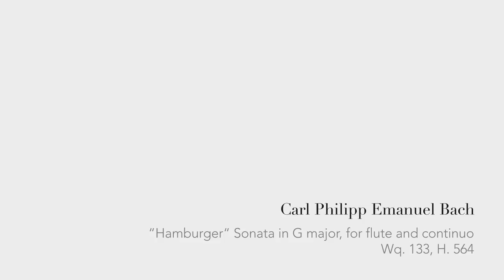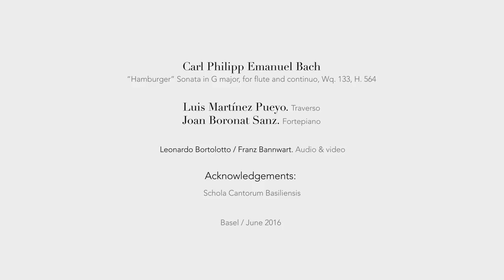C. P. E. Bach: "Hamburger" Sonata in G major, for flute and continuo, Wq. 133, H. 564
"Hamburger" Sonata in G major, for flute and continuo, Wq. 133, H. 564

0:13 Allegretto
6:18 Rondo Presto

Joan Boronat Sanz: Fortepiano